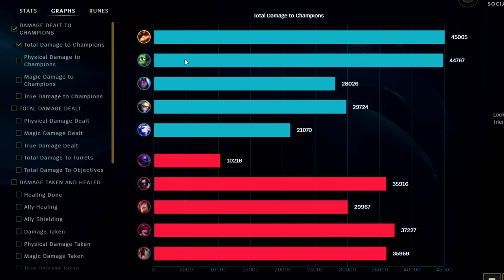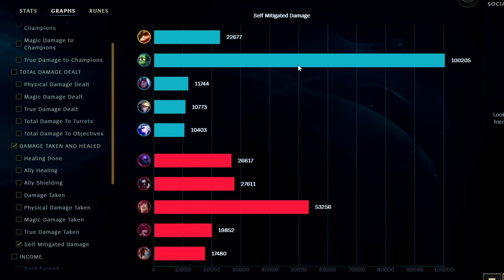#1 TEEMO BULLY BUILD (MOST DAMAGE IN GAME) | How to Play Teemo & CARRY Low Elo S13 League of Legends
#1 TEEMO BULLY BUILD (MOST DAMAGE IN GAME) | How to Play Teemo & CARRY Low Elo S13